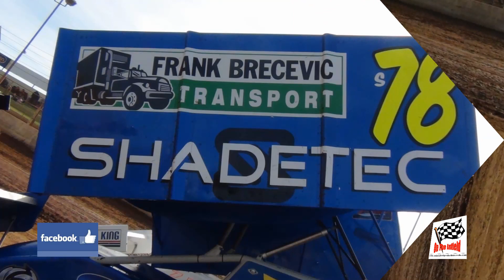SA 360 SPRINTCAR SEASON 2013/2014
SEE THE MIGHT 360s FIGHT IT OUT AT MURRAY BRIDGE SPEEDWAY AND SPEEDWAY CITY THROUGH OUT THE 2013/2014 SPEEDWAY SEASON. SEE THE HIGHS AND LOWS OF SPEEDWAY RACING.